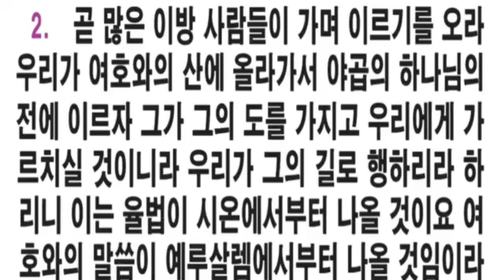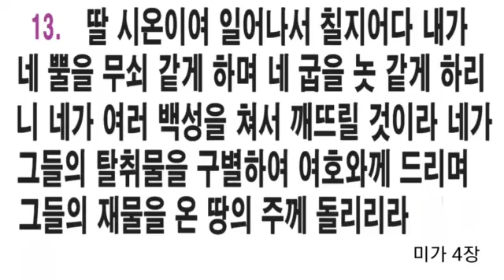광주두암중앙교회 성경통독 354일차 미가 1장~4장 (큰 글자 자막병행) 성경 읽어주는 김집사